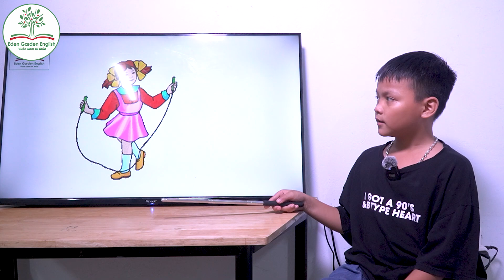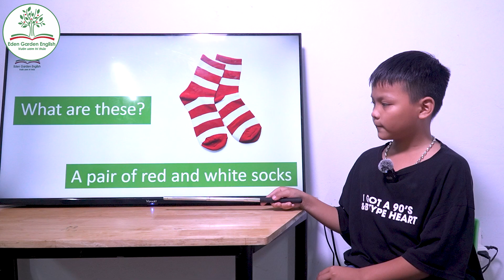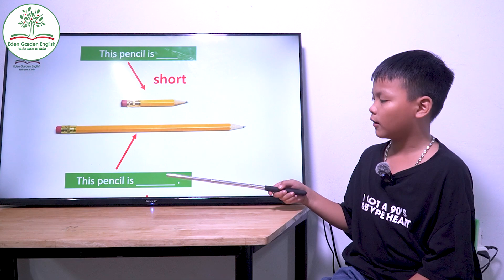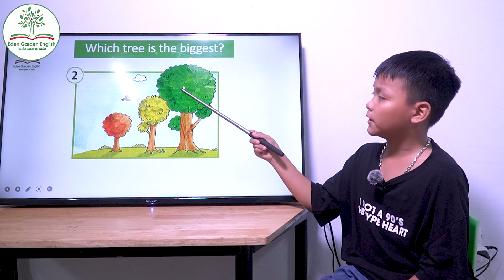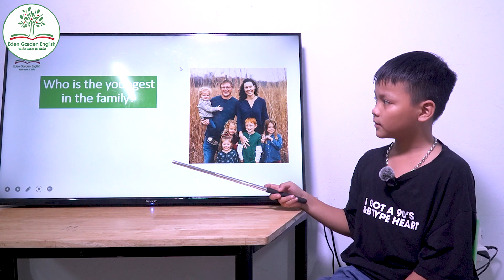KIDS 187 Unit 1 GRM Tuấn Thành